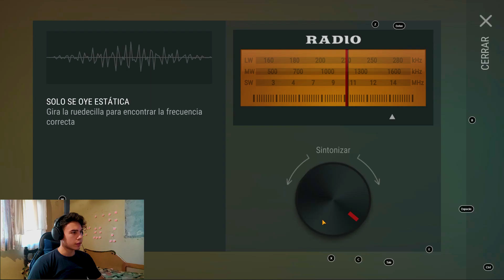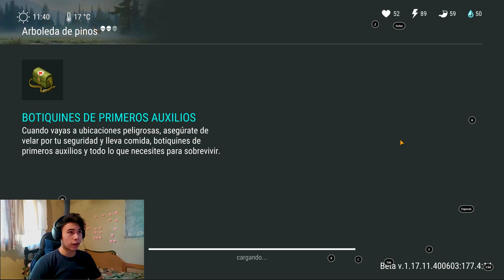RADIO, GASOLINERA, CAJAS Y MISIONES, ESTE JUEGO TIENE MUCHAS COSAS¡¡ // THE LAST DAY ON EARTH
Como muchos lo pidieron aquí traigo un avance de mi partida en the last day on earth y seguimos topándonos con cosas nuevas, y por lo que falta creo que tendremos mas contenido.

Hola Bienvenido a mi canal de Videojuegos, donde subo los juegos de supervivencia más populares y más actuales en PC, Da una vuelta por mi canal y déjame tu comentario.

👌🖖🙋‍♂‍🙋‍♀‍DÉJAME EN LOS COMENTARIOS TUS SUGERENCIAS E IDEAS PARA PRÓXIMOS VÍDEOS :3
💻🖥🖱LOS COMPONENTES DE MI PC:
Procesador: AMD Ryzen 5 1600 6 Nucleos a 3.2 Ghz
Tarjeta Gráfica: GigaByte AMD RX570 8G
Memoria RAM: Adata XPG 8Gb 2666 Mhz
Tarjeta Madre: Asus Prime A320M-K
Almacenamiento: SSD Adata 120 Gb y HDD 500 Gb
Links de mi canal para más videos de pruebas y partidas de otros videojuegos:
Déjame tus comentarios y peticiones en la zona de comentarios